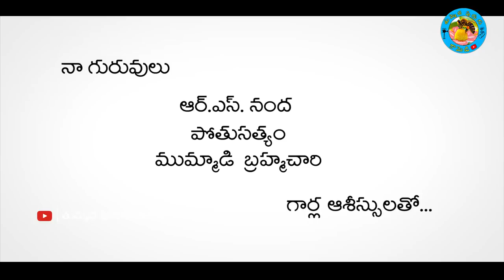GALIJ GADU || VILLAGE COMEDY SHORT FILM 2020 || THUMMEDA PURUGU COMEDY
Thummeda Purugu Comedy Youtube Channel for New  Creative and Entertainment Videos and Natural  Village type of comedy videos